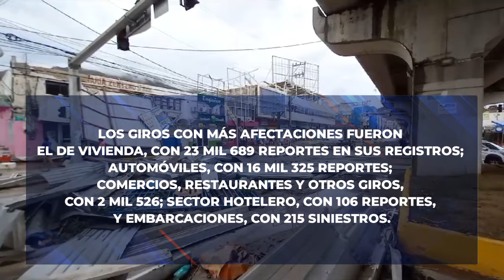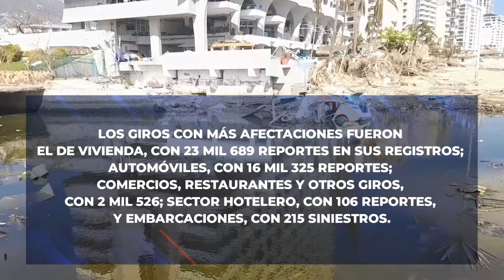RTGnoticias | Más de 274 mil casas afectadas y 68 muertos, saldo de Otis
A un año del impacto del huracán Otis categoría  5 en la escala Saffir Simpson, este fenómeno es catalogado como uno de los más devastadores del pasado reciente con 274 mil 502 viviendas afectadas en Guerrero y un total de 68 muertos, de los cuales 29 fueron marineros, de acuerdo con datos de la Fiscalía General del Estado.